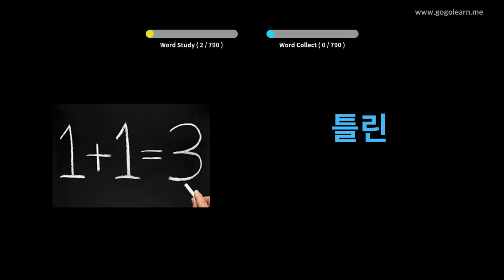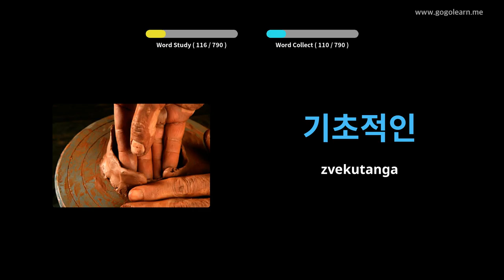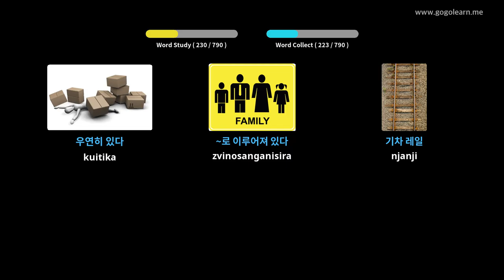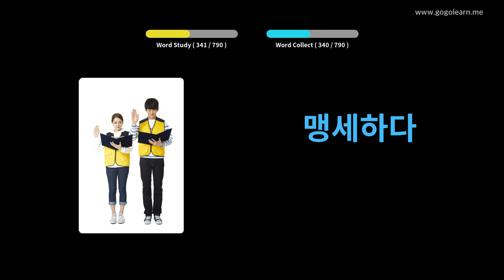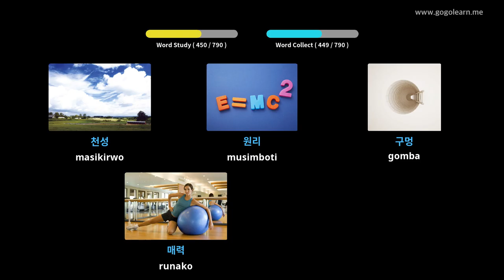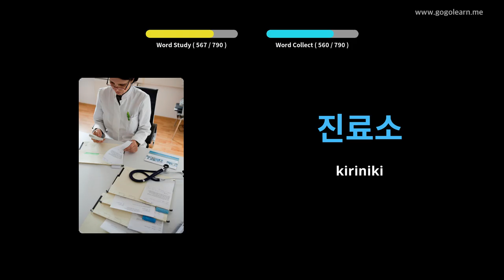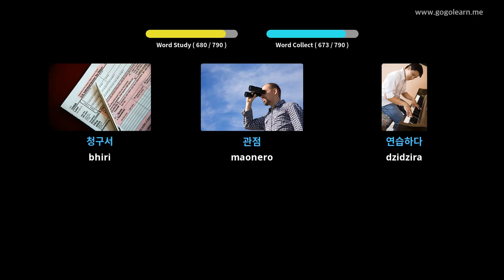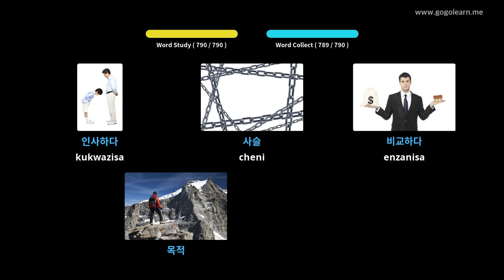Korea Vocabulary Kuteerera Paunenge Wakarara | Golearn